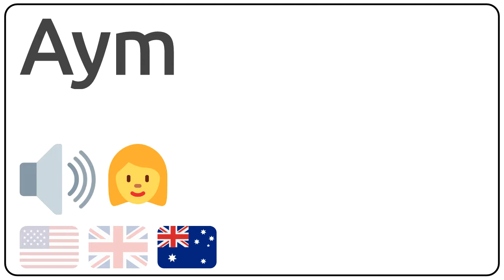How to pronounce Aym in english?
How to pronunce Aym in english
How to pronunce Aym in american accent 🇺🇸?
How to pronunce Aym in british accent 🇬🇧?
How to pronunce Aym in australian accent 🇦🇺?

Como se dice Aym en ingles?
Como se pronuncia Aym en ingles?